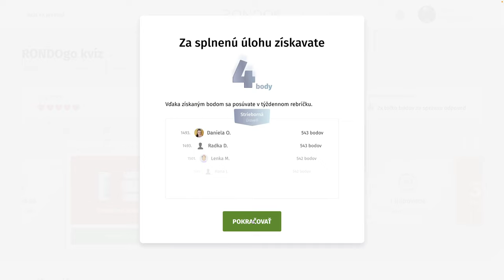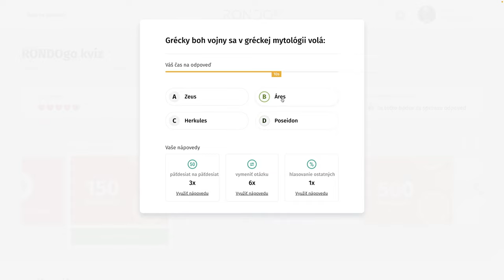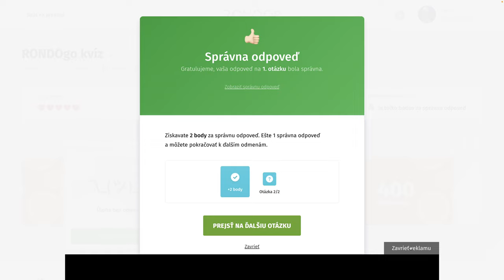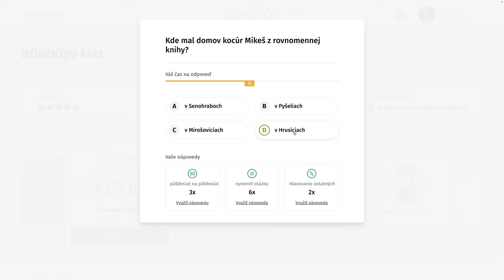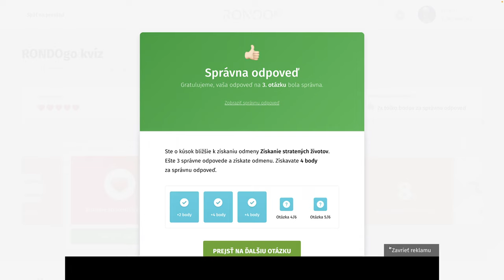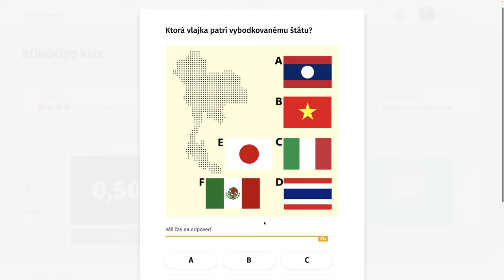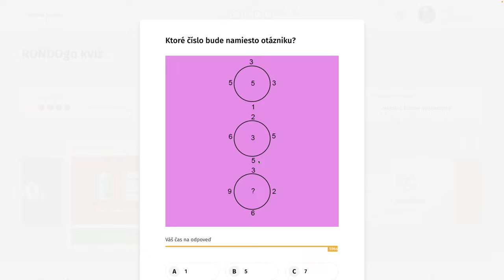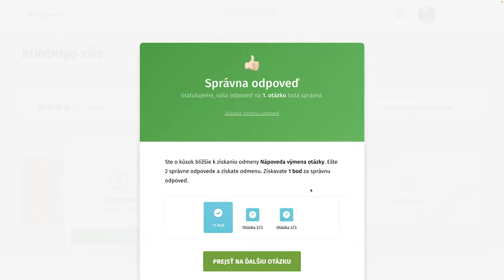RondoGO kvíz - CCXCVI